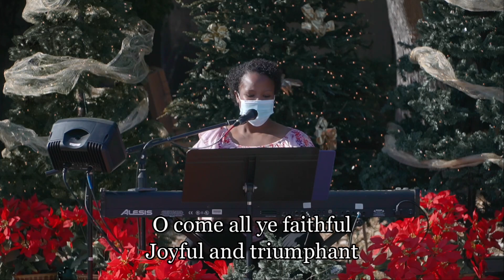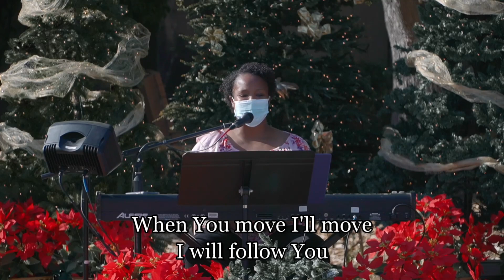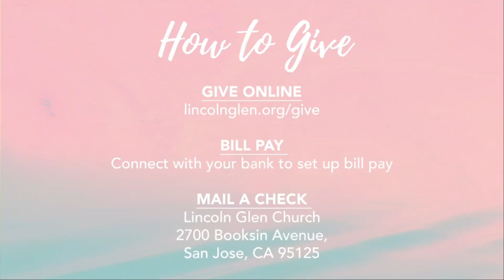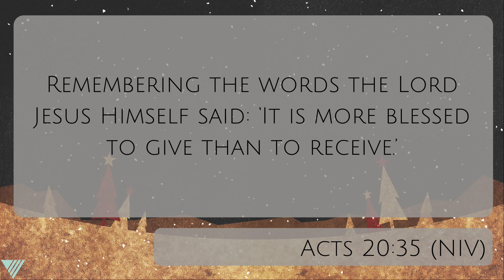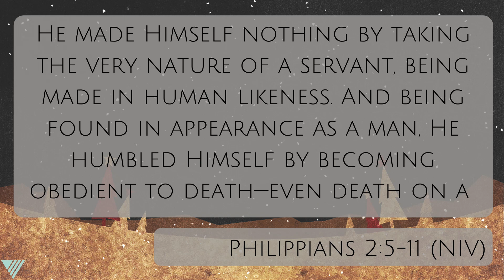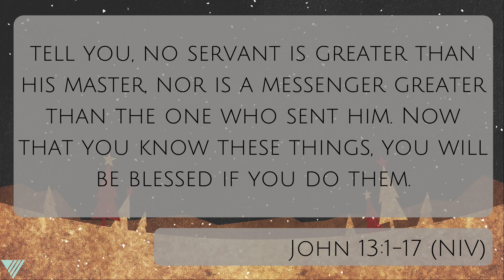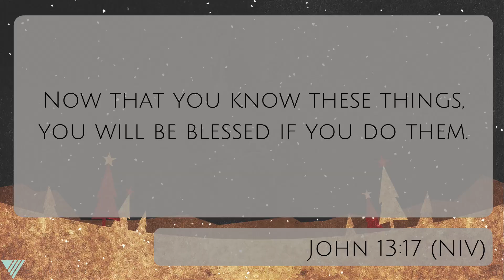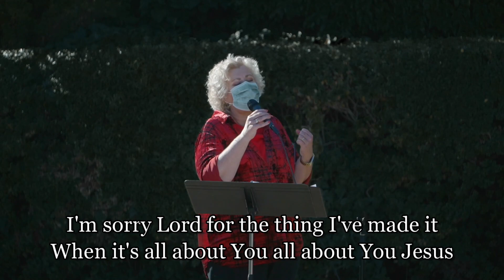December 6th 2020 // Jesus, the Model Servant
Join us as we take communion today! As you watch the service, bring some bread or crackers and some juice or water or whatever you have around the house.

Resources

Do you have prayer or physical needs? Do you want resources for your little kids? Want to know how you can help? Do you need encouragement?

Resources for Your Kids

We know your little ones need something different than our filmed service. We have some resources to help your kids grow spiritually during Shelter in Place:

How to Give Your Offering

You can mail a check to 2700 Booksin Ave, San Jose, CA 95125 or set up bill pay through your bank. You can also give online here:

Credits

Lead Pastor Tyler Cole
Pastor Larry Albright
Worship Director Joseph Facio